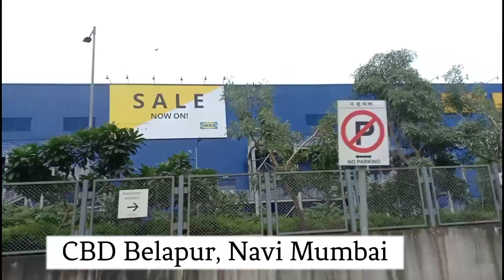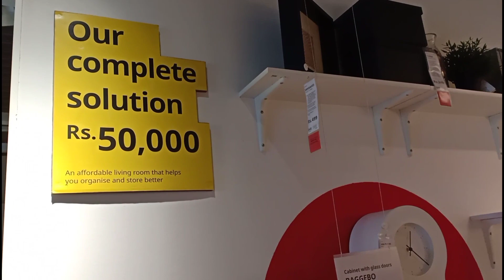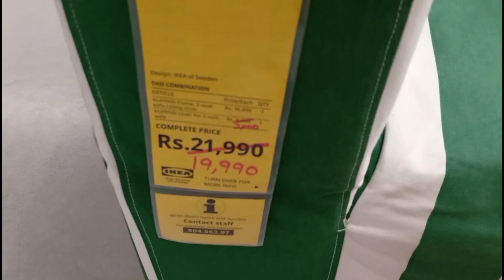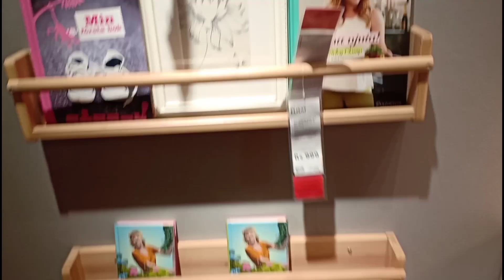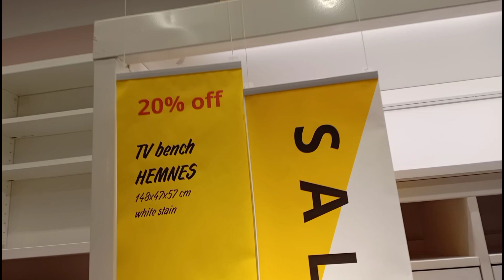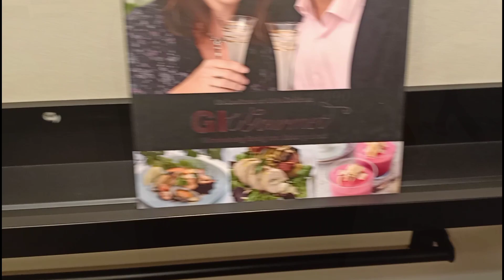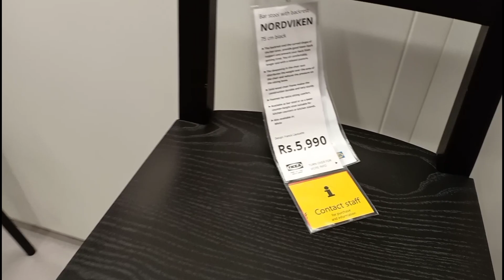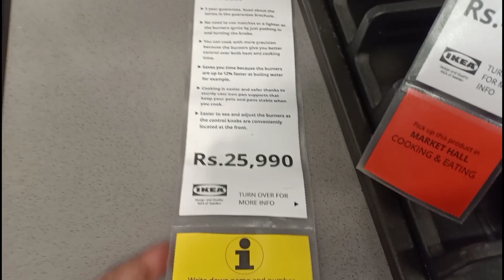IKEA Navi Mumbai | Full Store Tour | Part 1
IKEA, Navi Mumbai:
Plot 15, Pawana TTC Industrial area, 15 C, Thane - Belapur Rd, Navi Mumbai, Maharashtra 400705.